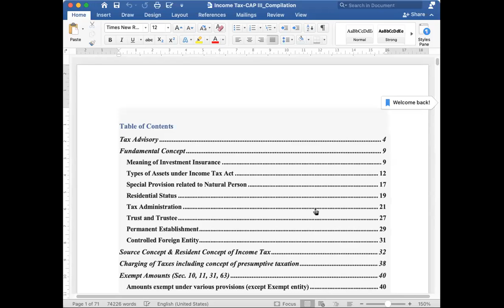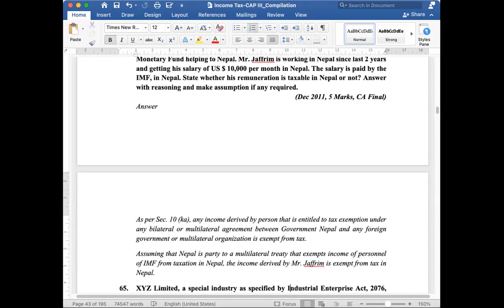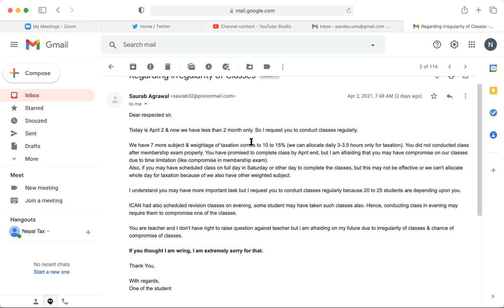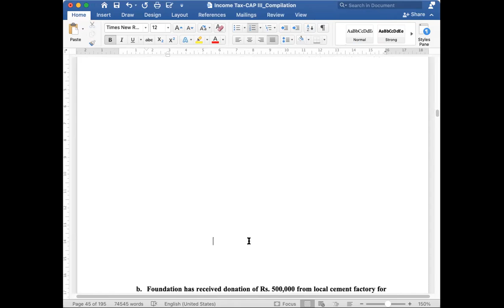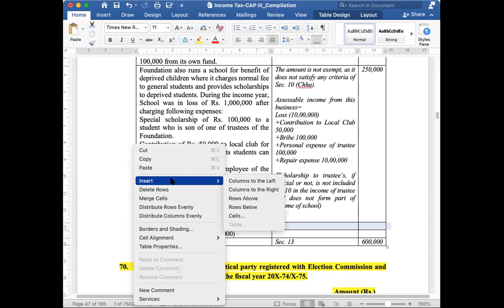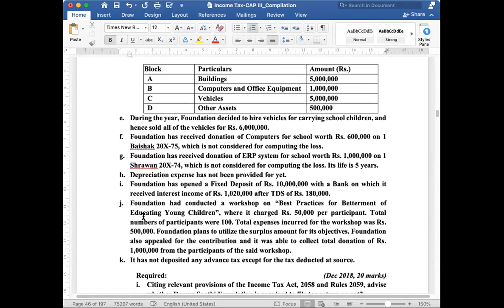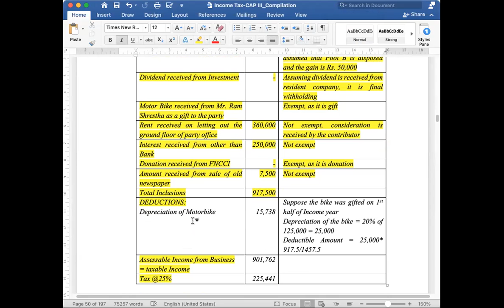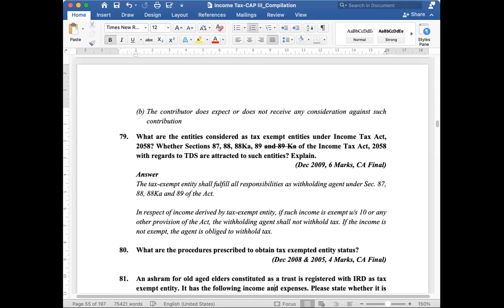APRIL 4 CLASS